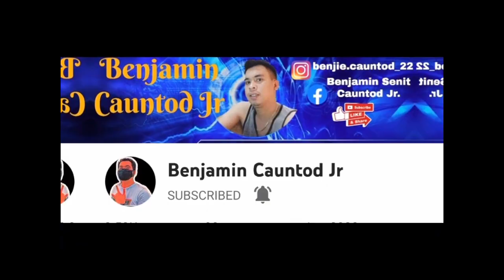BASKET OF FLOWERS// ART IDEAS/ PAINTING